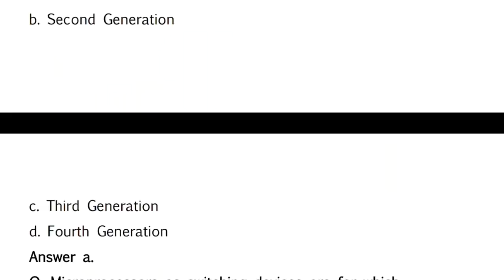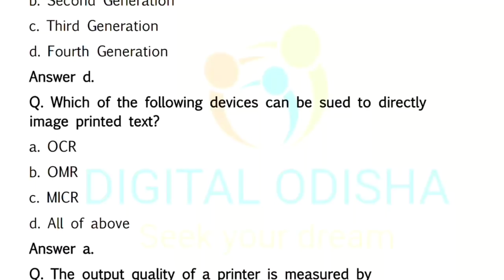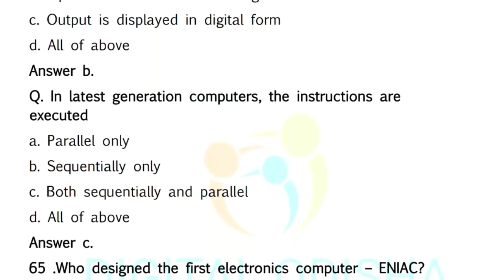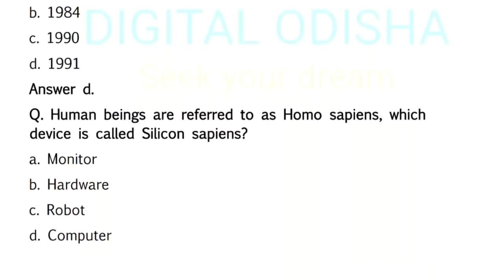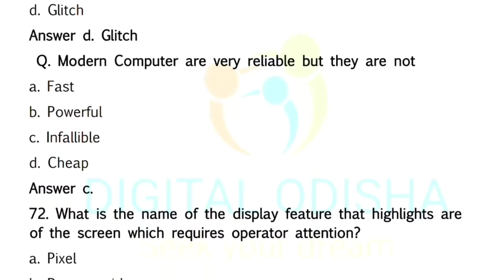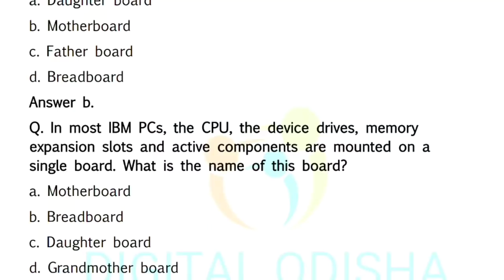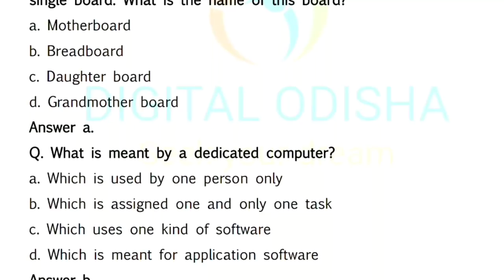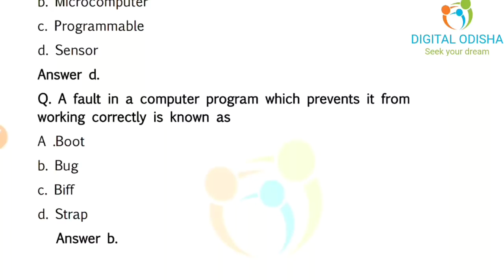କମ୍ପୁଟର ଜିକେ ମସଲା || ଭାଗ -8 || computer class for osssc junior clerk || by digital odisha